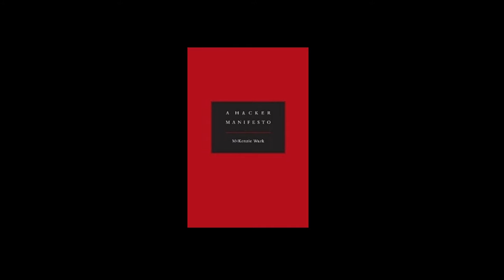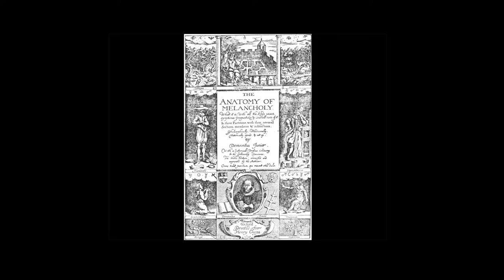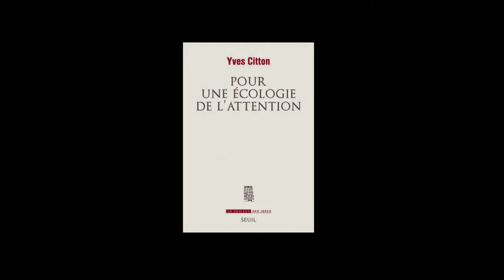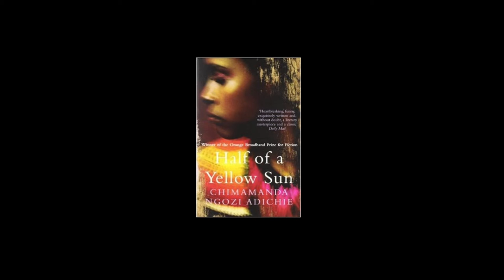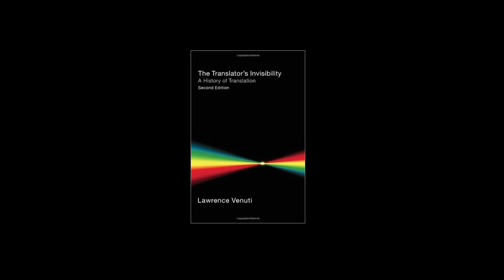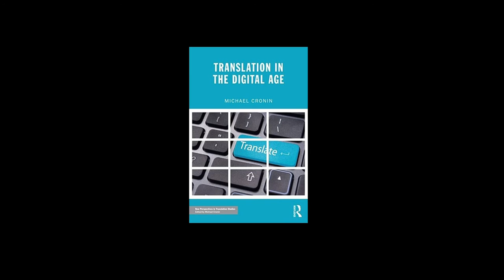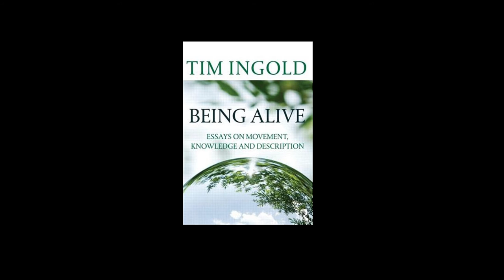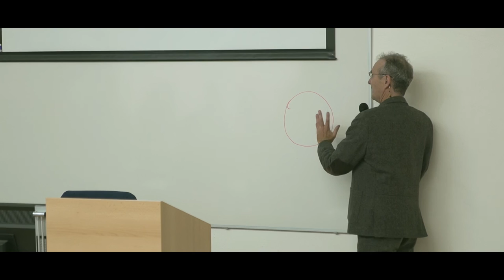Michael Cronin @ MtS conference 2015 (University of Prešov)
Michael Cronin - Translation and Post-National Identity in the Digital Age